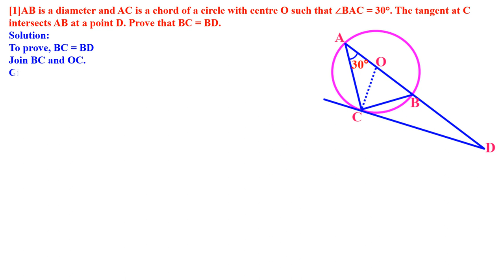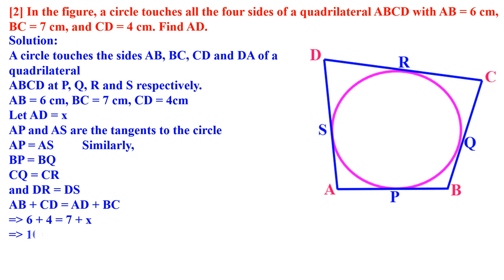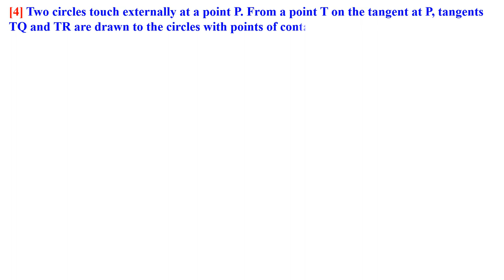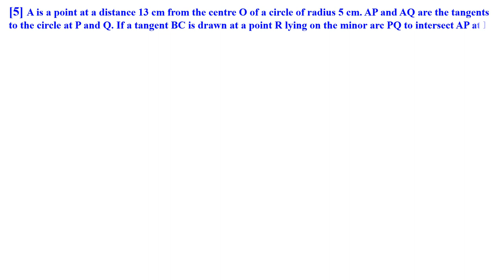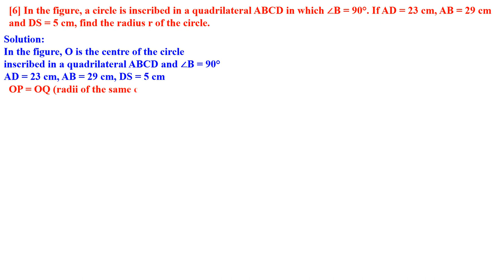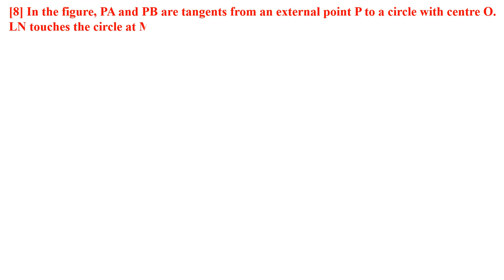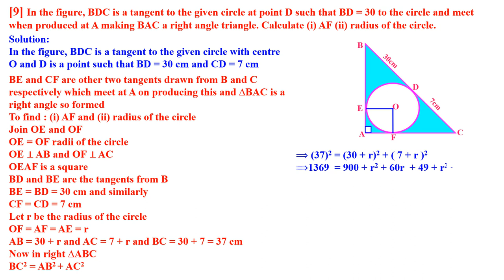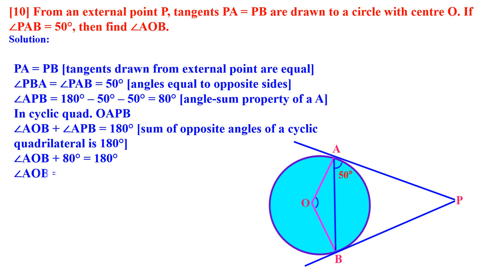CLASS 10 CIRCLES IMPORTANT SUMS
MATHS PART - 1 QUESTION AND ANSWER SOLVED